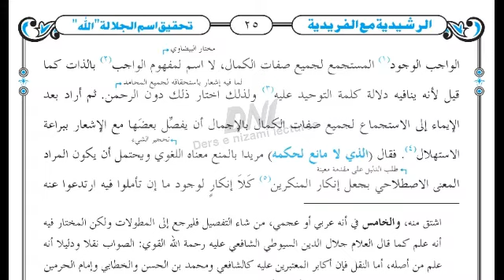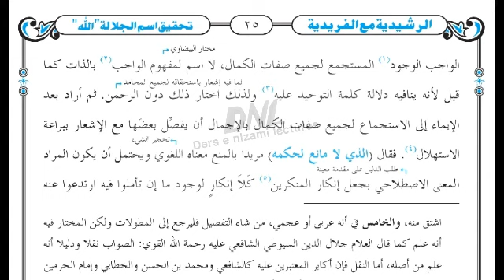munazara rasheedia ders NO 2 |munazarah rashidia |Munazra Rasheedia |مناظرہ رشیدیہ|Munazra Rashidiya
ye chanal deen e islam ki sahi maloomat faram karnay ke li y banaya gaya he .. is chanal par  dars e nizami ke lectures asan andaz  uplod kie jaainge..ان شاء اللہ
munazarah rashidia
Munazra Rasheedia
مناظرہ رشیدیہ
Munazra Rashidiya
munazararasheedia sabaq
مناظرہ رشیدیہ سبق
مناظرہ رشیدیہ درس